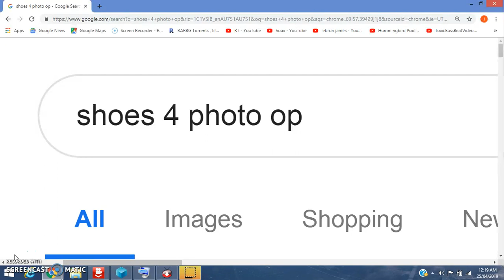West Bank Ziop 2015